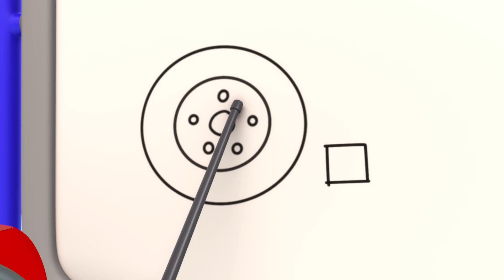Gecko ronfle｜Le Garage de Gecko｜Camions pour enfants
Gecko et les mécaniciens ont eu une longue journée difficile, travaillant pour donner à Fiona Fire Truck une énorme mise à niveau de tous ses systèmes. Gecko est très fatigué. Tellement fatigué qu'il s'endort au travail, en plein tour de clé ! Les mécaniciens décident de finir le travail eux-mêmes !

Visionnez le dernier épisode de Garage Gecko, et découvrez les aventures qui attendent Gecko et ses amis cette fois-ci!

Le Garage de Gecko est l’atelier de réparation qui s’en occupe. Dirigé par le joyeux mécanicien Gecko et ses fidèles acolytes robots, les mécaniciens, le garage s’occupe de tous les véhicules de la ville et veille à leur bon fonctionnement.

Découvrez "Gecko’s Garage" sur Internet !